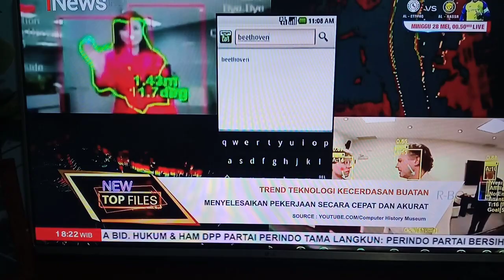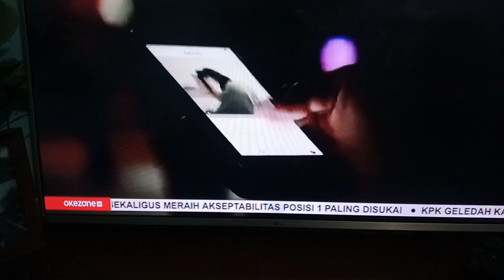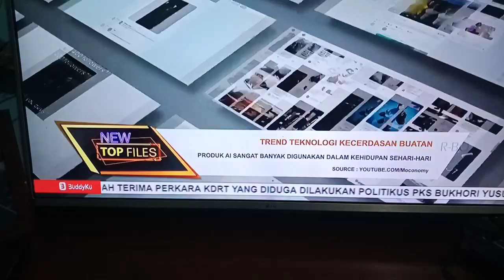Aneka Ria Berita era milenia